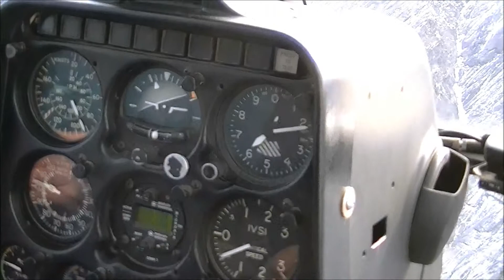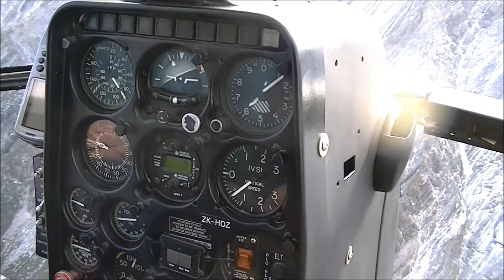Chopper ride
This is a video of the chopper ride out of the Zora Creek block in the Landsborough Valley in the West Coast section of the Southern Alps in New Zealand, it was a fairly rough ride at times due to the wind and we had to wait three days for the weather to clear enough after a storm for the chopper to get in. Many thanks goes to James Scott of Alpine Adventures for getting us in and out.